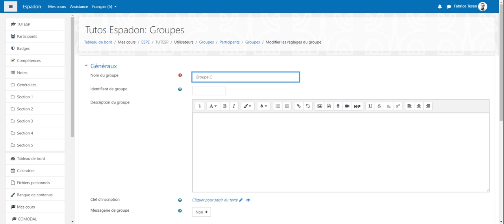Groupes modifier les réglages d'un groupe